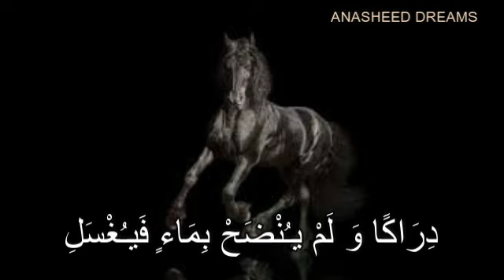قصيدة وصف الفرس لامرئ القيس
قراءة و إنشاد / أناشيد دريم